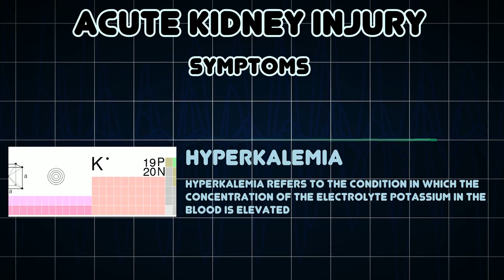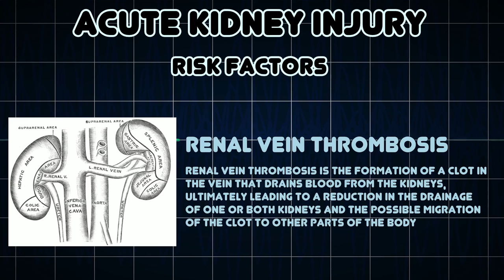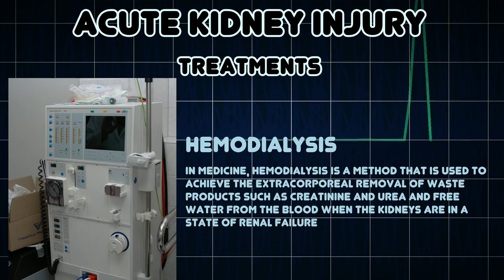Acute kidney injury (Medical Condition)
Symptoms, risk factors and treatments of Acute kidney injury (Medical Condition)

Acute kidney injury, previously called acute renal failure, is an abrupt loss of kidney function that develops within 7 days